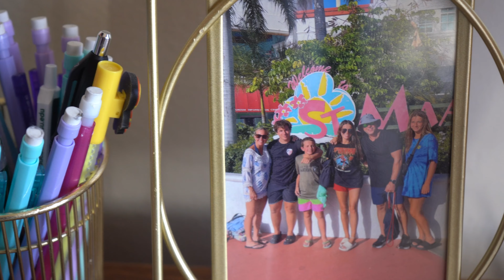MSU Dorm Tours 2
This week’s dorm tours features pictures of friends and family, a coffee maker, school supplies, and more. Message us if you have a cool dorm you want to show off!

Produced by Alexis Schmidt and Brianna Schmidt